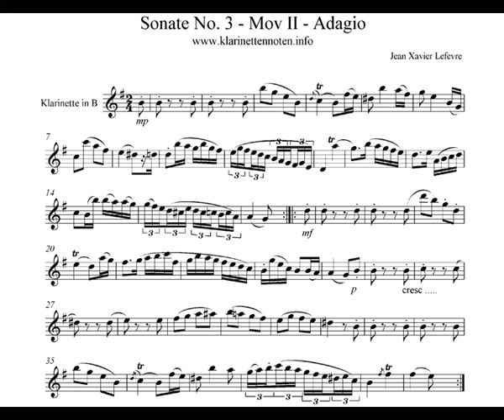Lefevre Sonata No3 mov2 Adagio